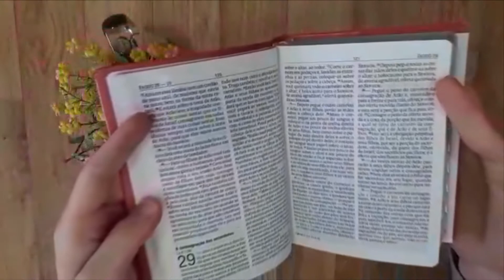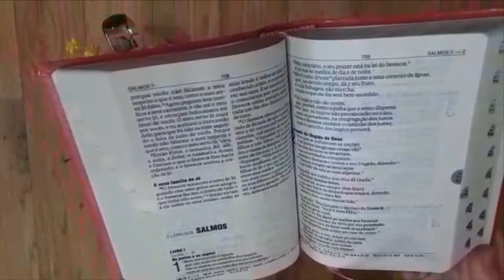Bíblia Letra Grande Luxo com índice | NAA | Livraria Cristã Emmerick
Bíblia Letra Grande Luxo com índice | NAA
A Bíblia Letra Grande Luxo com índice | NAA versão nova Almeida atualizada feita pela Sociedade Bíblica do Brasil, proporciona maior conforto durante a leitura e contém um texto bíblico refinado mantendo o texto de Almeida, porém sem o arcaísmo e nada de mesóclises. A bíblia evangélica letra grande NAA  possui índice lateral para facilitar o manuseio do texto bíblico e contém recursos bíblicos adicionais em seu compendio.